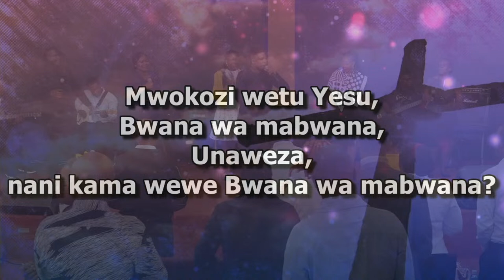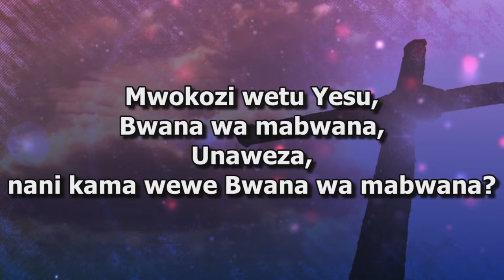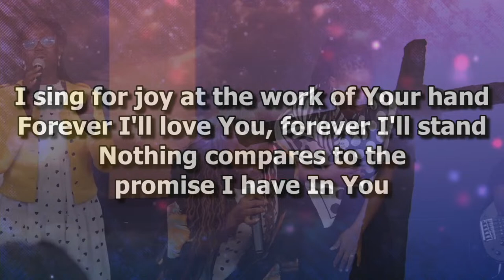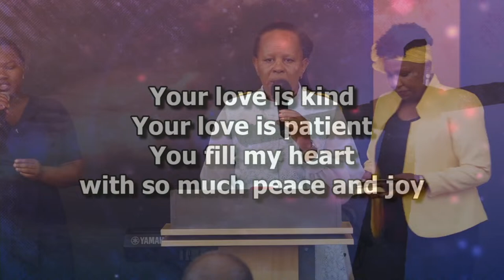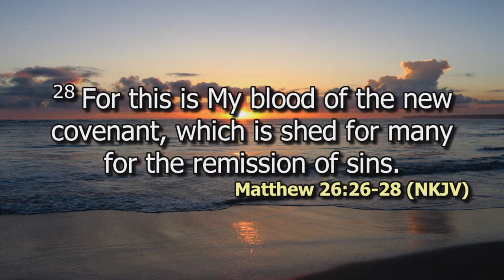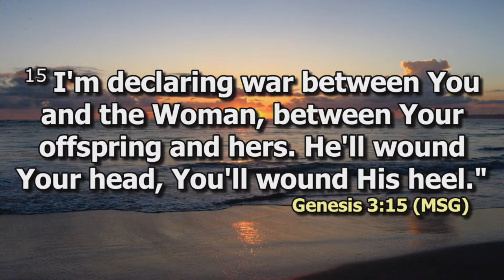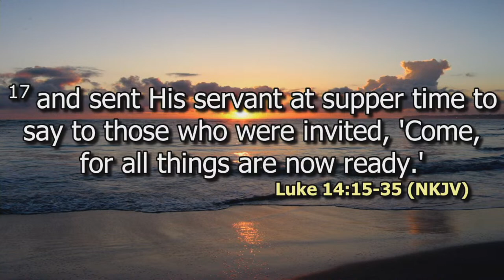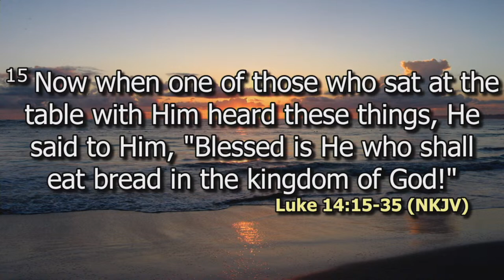The Believers Practice - Counting the cost | Ps. Bryan Mwashigadi | SWC | DCIKZ